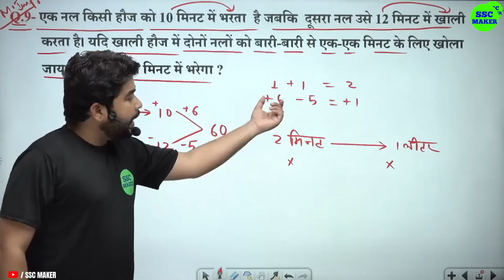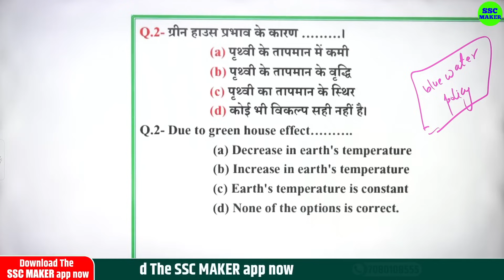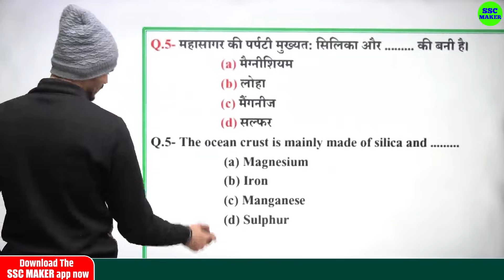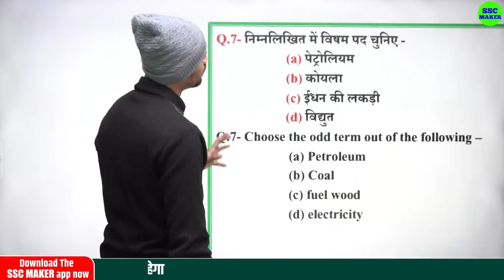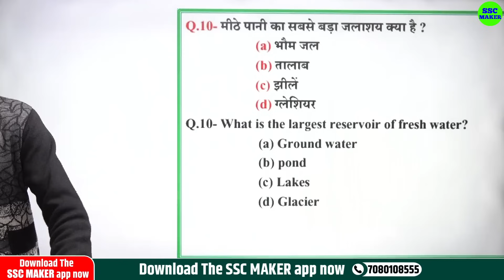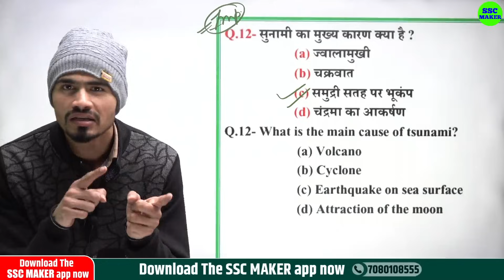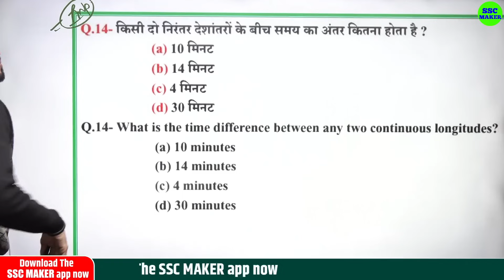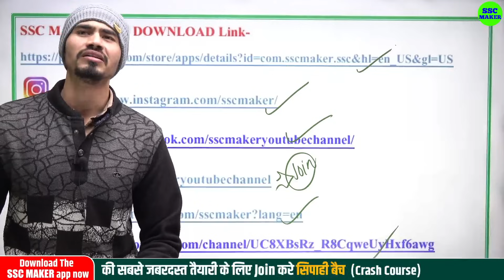UP Police Constable 2024 | UP Police GK/GS Practice Set 07 | UP Police Previous Year Questions Paper